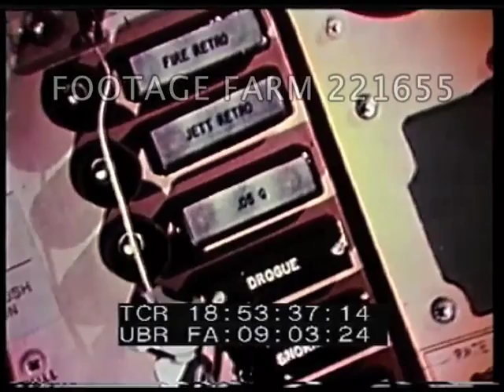Project Mercury Summation 2/2 - 221655-03 | Footage Farm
Man hoisted into helicopter from ship deck.
18:50:26  Night w/ rocket lighted on launch pad.  Night astronaut boarding rocket & lift off.
18:50:46  Title:  May 24, 1962  24May62  Mercury Atlas Seven w/ Scott Carpenter in capsule.  Control room; shipboard & helicopter retrieval of capsule.18:51:26  Rocket lifting off, Mercury Atlas Eight  0ctober 3, 1962  03Oct62.  Sigma Seven w/ Walter Schirra.  Navy ship control & capsule seen landing from aircraft carrier.
18:52:05  Title:  May 15, 1963  15May63  Mercury Atlas Nine - Faith Seven w/ Gordon Cooper boarding & entering capsule.  Blood pressure testing; tests set up & shown.
18:53:18  Rocket lift-off; view in capsule.  Turning radar dishes / antennas.  Capsule descending by parachute; lifted aboard & Cooper smiling.
18:54:18  Rocket; engineers in control room, ships, recovery, launches, astronauts in CUs.  CU of space capsule names.  Aerials of NASA & industry buildings.  Capsules; rocket lifting off.